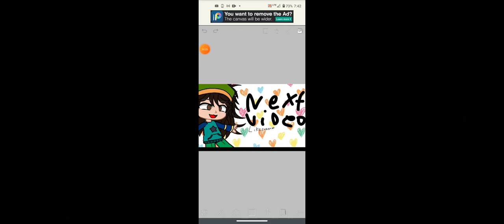Nobody steals meh hershy's 😜